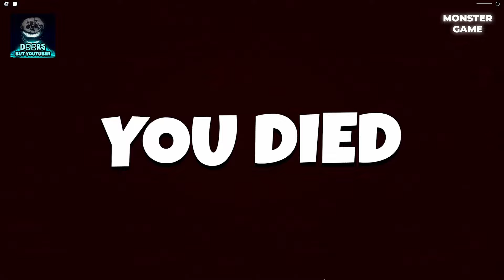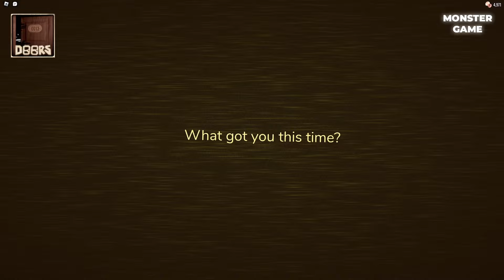NEW UPDATE DOORS THE HUNT Vs Doors But Bad Vs Doors Minecraft Vs Doors But Youtuber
NEW UPDATE DOORS THE HUNT Vs Doors Floor 2 Vs Doors But Kawaii

00:00 Rush
02:05 Ambush
04:44 Eyes
07:01 Halt
10:47 Seek
16:40 Figure
22:49 Shop